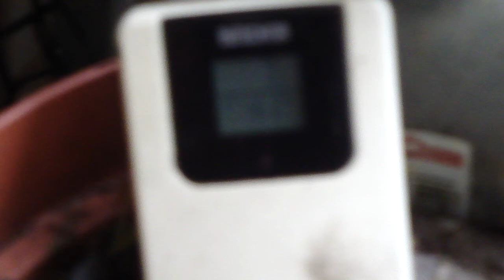5.2.2014 fogged Sun unmarked White perp Noise Van tägl. Schrottsammler Lärmbelästigung Voerde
Handy am Steuer, Keine Markierung/Firmenkennzeichung am weissen Van: darf jeder Privatmann mit ner 100db Sirene durch Städte gewerbsmässig schleichen und Zeitlupen-Ruhestörung ausüben? Tägl. Lärmbelästigung von Wohngebieten im Schritttempo: "Ruhrpott Tradition?" oder die neue"FachkräfteFlut" aus dem Süden? es gab auch solche Vans aus Romania bereits